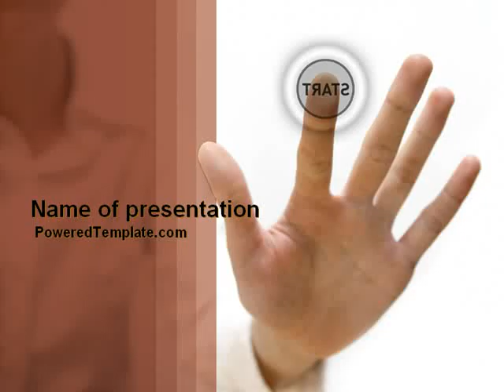Press Start PowerPoint Template by PoweredTemplate.com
Press Start PowerPoint Template for presentations.